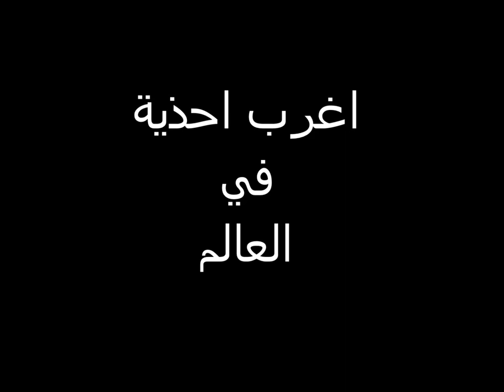Strangest shoes in the world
Strangest chaussures dans le monde